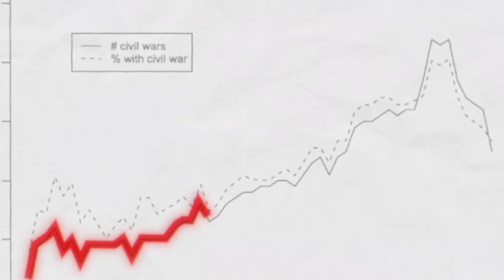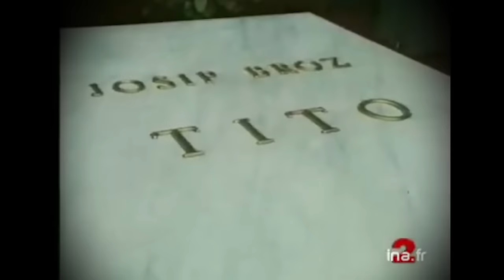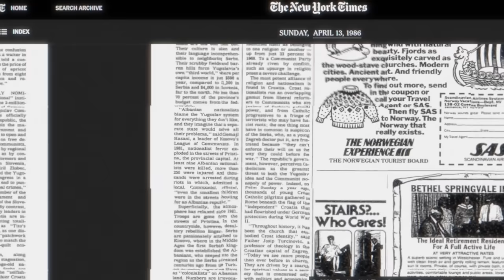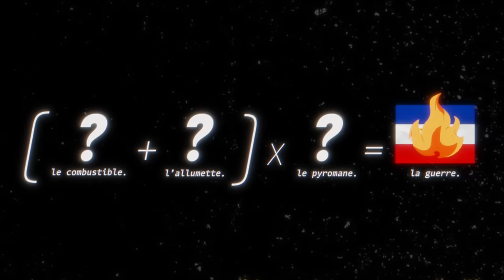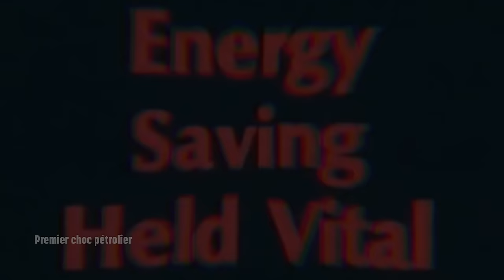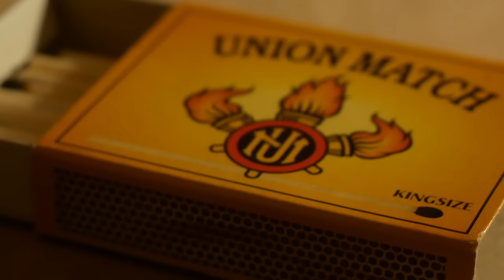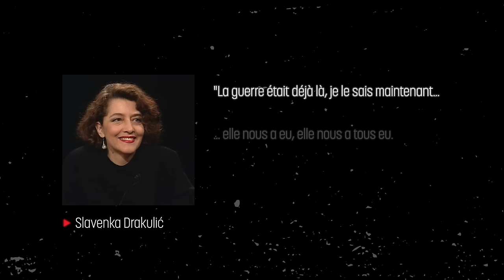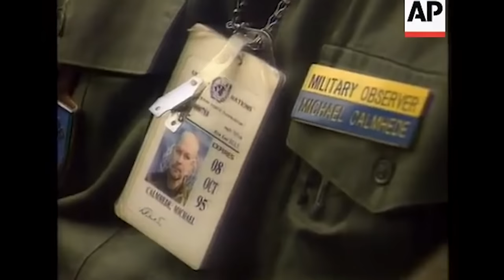Les Véritables Causes de la Guerre d'ex-Yougoslavie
Dans cette vidéo j’ai voulu revenir sur 77 ans d’histoire pour comprendre comment la Yougoslavie a sombré dans le conflit le plus meurtrier en Europe depuis la Seconde Guerre Mondiale.

Cette vidéo n’a pas pour but de de faire de la vulgarisation historique, mais plutôt d’utiliser l’histoire à des fins analytiques pour mieux comprendre les divers facteurs ayant mené à l’effondrement de la Yougoslavie.

Bon visionnage !

N’hésitez pas à me faire des recommandations ou des retours en commentaire.

Chapitres
00:00 - Introduction
00:51 - Le rêve (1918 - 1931)
4:47 - Le cauchemar (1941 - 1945)
7:14 - L'âge d'or (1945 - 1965)
9:32 - La mystérieuse guerre
15:02 - Les causes de la guerre pt.1
18:14 - Les causes de la guerre pt.2
21:54 - Les causes de la guerre pt.3
28:00 - Le principe fondamental de cette guerre
29:55 - Résumé de la guerre
36:29 - Conclusion

Mes Sources

Les faits :
- BBC, (1995). The Death of Yugoslavia, (disponible sur YouTube).
- Calic, M-J. (2019). A History of Yugoslavia. Purdue University, Purdue University Press.
- Central Intelligence Agency, (2003). Balkan Battlegrounds: A Military History of the Yugoslav Conflict, 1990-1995, Volume II. Office of Russian and European Analysis.
- Curtis, G., E. (1990), Yugoslavia, A Country Study. Federal Research Division Library of Congress
- Hoare, M., A. (2012). The War of Yugoslav Succession. Dans, Ramet, S., P (Ed.), Central and Southeast European Politics since 1989 (pp.111-136).

Les opinions :
- Bordewich, F., M. (13 Avril 1986). Yugoslavia since Tito. The New York Times Magazine, Section 6, p.54.
- Brock, P. (1993). Dateline Yugoslavia: The Partisan Press. Foreign Policy, Winter 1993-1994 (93), pp.152-172
- Daalder, I., H. (1998). Decision to Intervene: How the War in Bosnia Ended. Brookings Institute.

Les approches théoriques :
- Banac, I. (2006). The Politics of National Homogeneity, in Blitz, B., K. (ed.), War and Change in the Balkans: Nationalism, Conflict and Cooperation, pp.30-42
- Fearon, J., D. & Laitin, D., D. (2003). Ethnicity, Insurgency and Civil War. The American Political Science Review, 97(1), pp.75-90.
- Fearon, J., D. & Laitin, D., D. (2003). Additional Tables for “Ethnicity, Insurgency, and Civil War”. Department of Political Science, Stanford University.
- Kaufman, S., J. (1996). An International Theory of Inter-Ethnic War. Review of International Studies, 22(2), pp.149-171
- Lake, D., A. & Rothchild, D. (1996). Containing Fear: The Origins and Management of Ethnic Conflict. International Security, 21(2), pp.41-75
- Posen, B., R. (1993). The Security Dilemma and Ethnic Conflict. Survival, 35(1), pp.27-47.

Les méta-études :
- Ramet, S., P. (2005). Thinking About Yugoslavia, Scholarly Debates about the Yugoslav Breakup and the Wars in Bosnia and Kosovo, Cambridge University Press.

Le reste sur Epidemic Sounds